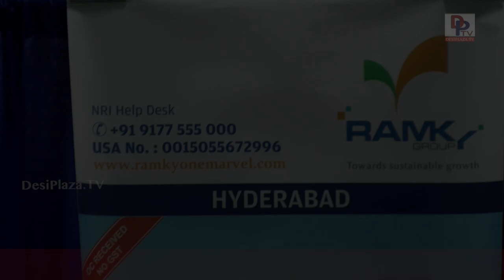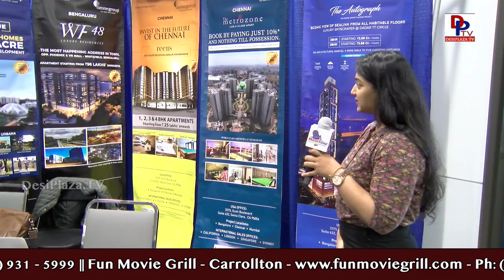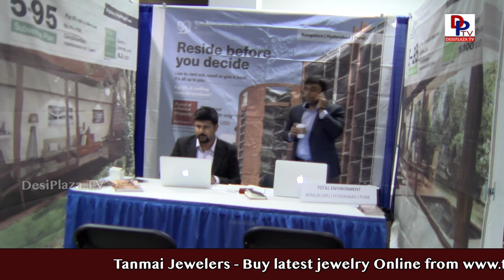Gruhapravesh 2019 l 13th Edition l by India Property l Dallas, TX l Highlights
Please visit our other pages.